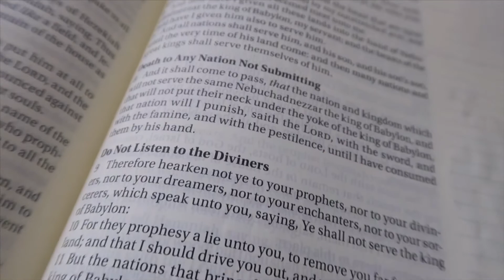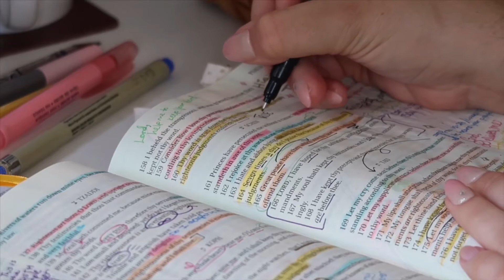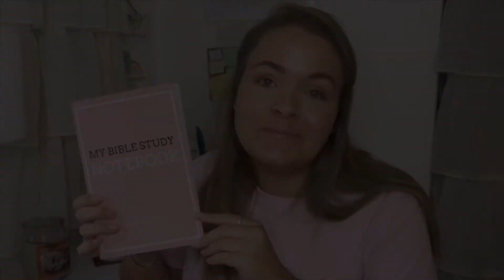MY BIBLE STUDY NOTEBOOK BY ROSEPETALSANDFAITH coming 11.7.20 | Katlyn Grace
※ Purchase my books
※ Instagram: @katlyngraceauthor @katlyngracee @rosepetalsandfaith

Credit for music, green screens, and backgrounds go to their respected owners.